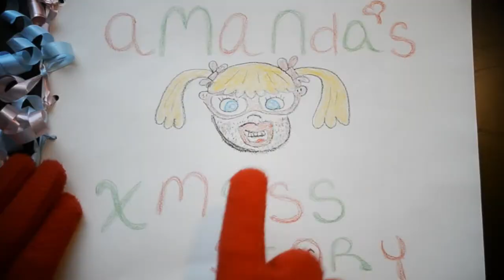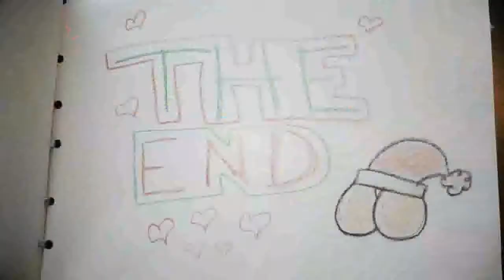Amanduh's X-Mess Special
I'm tho glad you could join me on thith thpecial Chrithmath Eve!  I wrote a very nithe thtory jutht for you.  Yay, Thanta!

Hey, Amanduh's on Facebook!